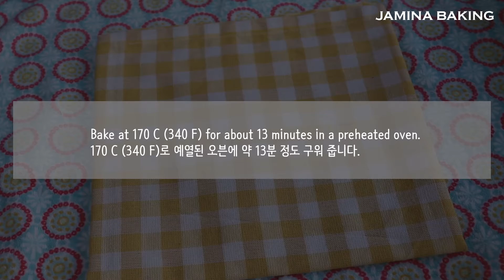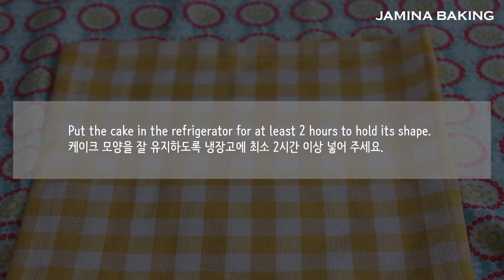Eng) Rainbow Roll Cake with White Chocolate Whipped Cream Filling 무지개 롤케이크 & 화이트 초콜릿 생크림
This time I made a rainbow roll cake that is very delicious. The white chocolate frosting adds such a deep flavor. The cake also has a soft texture that will melt in your mouth! The pastel colors are also very pretty, and adds a cheerful look to the traditional roll cake.

Thank you for visiting and watching my videos!!

이번에는 맛도 좋지만 보기에도 예쁜 무지개 롤케이크를 만들어 보았어요.
화이트 초콜릿이 들어가 훨씬 깊은 맛이 나는 크림과 부드럽고 폭신한 스폰지 케이크가 어우러져 너무 맛있었어요. 맛도 좋지만 보기만해도 기분 좋아지는 파스텔톤 무지개  롤케이크랍니다. ^^

*** 좋아요'와 '구독'은 영상제작에 큰 힘이 됩니다. ^^

For a 12x12 inch pan (30cm x 30cm)

 Ingredients

*Rainbow Sponge Cake
5 Egg Yolks
Sugar A 40 g
Vanilla Extract 1tsp
Salt 1g
5 Egg Whites
Sugar B 70g

*Wilton Food Gel Colors
Red
Royal Blue
Kelly Green
Golden Yellow

* White Chocolate Cream Filling
White Chocolate 60g
Whipping Cream A 50g
Whipping Cream B 250g

**Bake at 170 C (340 F) for about 13 minutes in a preheated oven.
170 C (340 F)로 예열된 오븐에 약 13분 정도 구워 줍니다.